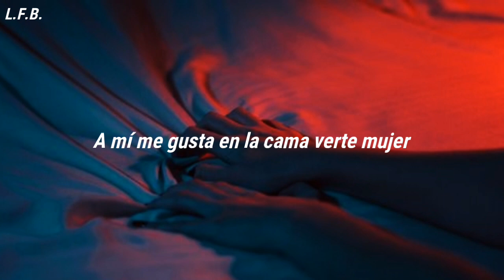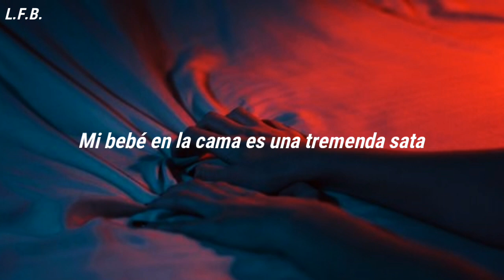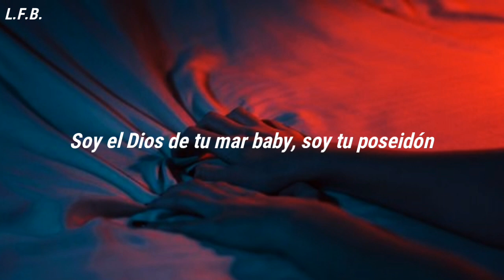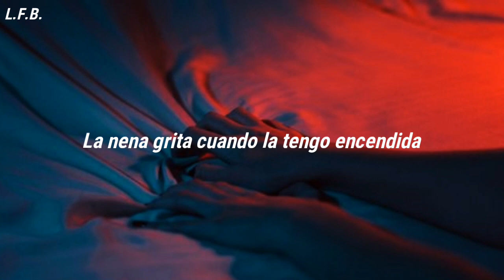Joshua Dietrich-Retorcida (Letra)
2 canal de FER//Sabores de la yerba//Kchiporros
3 canal de Juansthef//Lil Peep & I love makonnen ft. fall out boy-I've been waiting